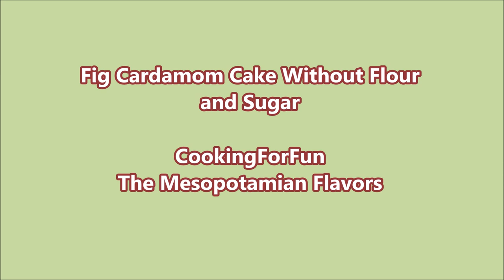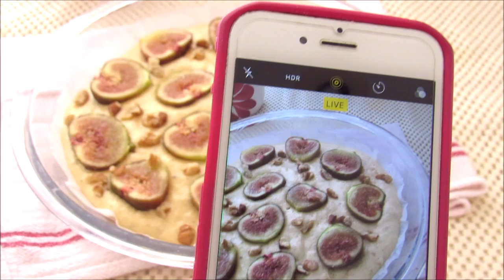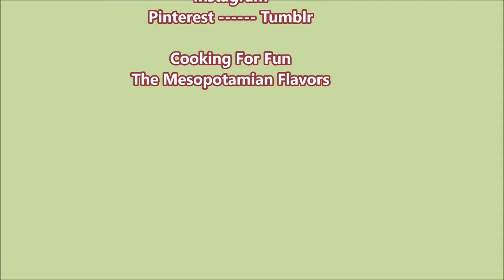Fig Cardamom Cake Without Flour and Sugar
Very delicious and light cake. You can top it with a dollop of whipped cream.

Ingredients:

1/4 cup sugar substitute of your choice
2 eggs
1 teaspoon vanilla
3/4 cup almond flour
1/2-1 teaspoon of cardamom
1 teaspoon of baking powder
3 tablespoons melted butter
fig about 6~8
Chopped walnuts, for garnish (optional)

8 inch oven dish
Parchment paper
Butter for greasing the dish